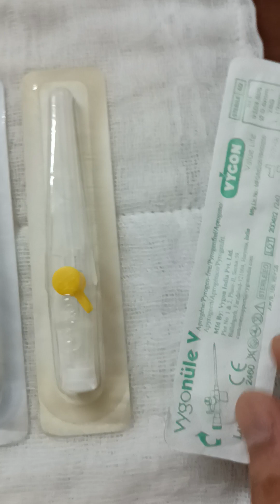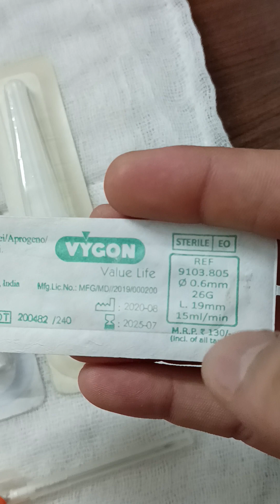IV Cannula#size#gauze#types of iv cannula#purpose#complication of iv cannula#iv cannula क्या काम आता